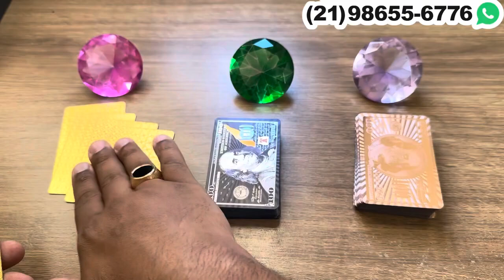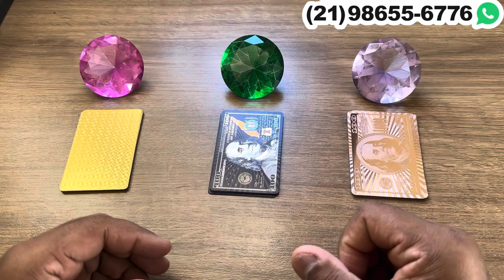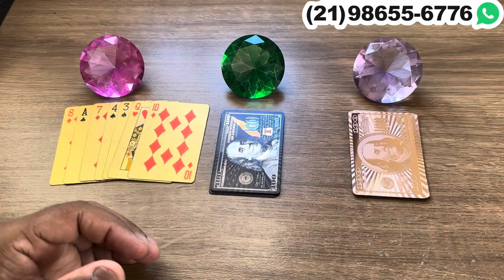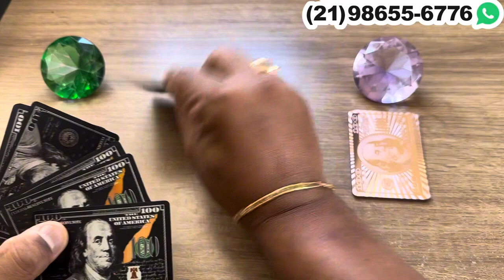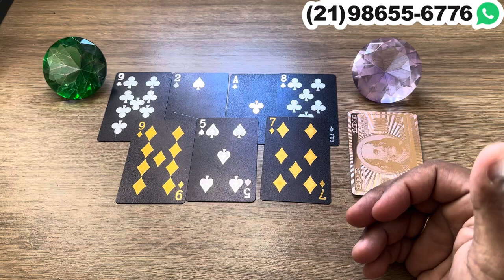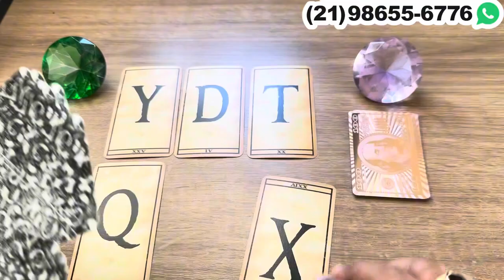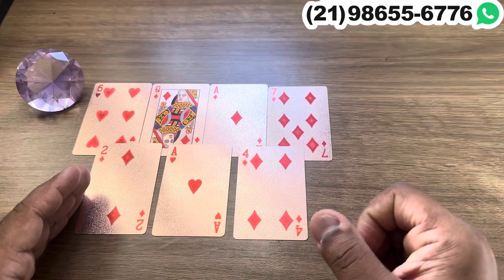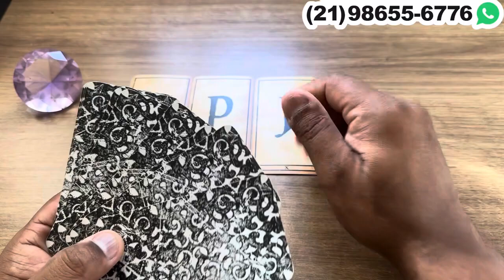O SER AMADO ESTÁ COM O CORAÇÃO DOENDO DE SAUDADES DE VOCÊ + LETRA INICIAL! | Tarot Responde